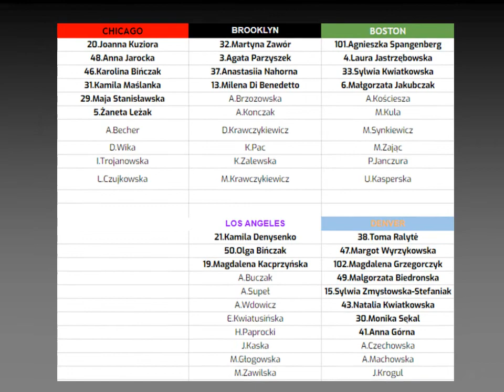LADIES LEAGUE Season 10 Draft